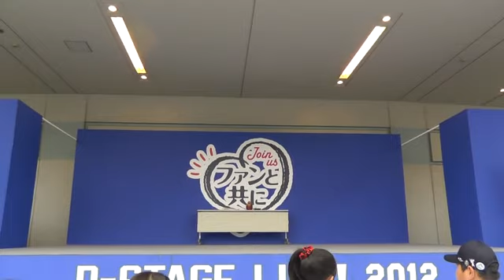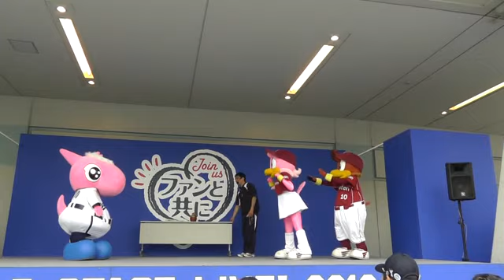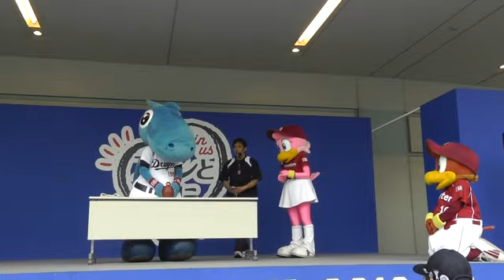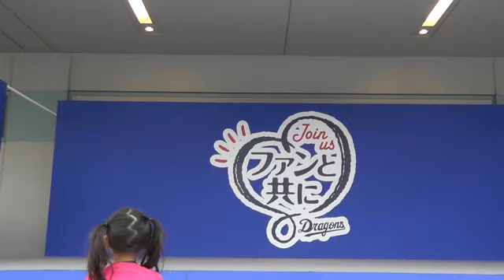12/06/09 シャオとパオとドアラとクラッチとクラッチーナ マスコット対決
交流戦恒例マスコット対決、楽天戦２日目　司会は松下先生

いつもはドアラだけですが、この日はシャオロン、パオロンも対決に参加です

・パオロンとクラッチーナのストップウォッチ対決

・シャオロンとクラッチーナの黒ひげ危機一髪（飛ばしたほうが負け）

・ドアラとクラッチの尻相撲対決